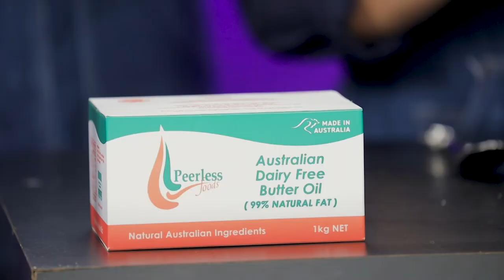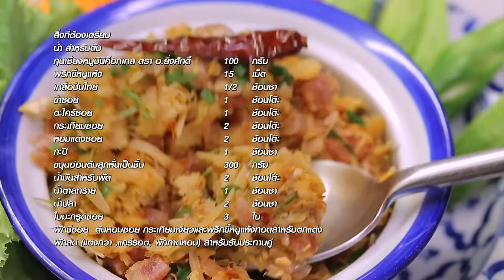'นานา' VS 'เท็ดดี้' เป่ายิงฉุบทำเมนู โฮมเมดครัวซองต์​​ ​ l FOOD FIGHTO l EP.113 [1/3]